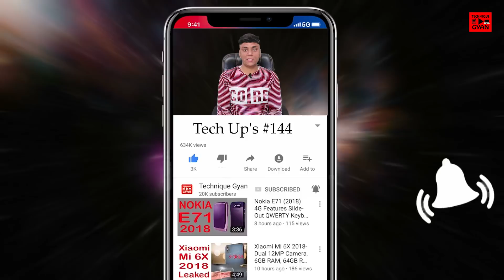Tech Up's #144- Xiaomi Mi7 Price, Galaxy S9, Infinix Hot S3, Vivo 100%, Diamond Display, Pixel2 Core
1. iBall CompBook Premio v2.0 With Windows 10, 4GB of RAM Launched at Rs. 21,999
4GB of DDR3 RAM and has 32GB of in-built storage, expandable up to 128 GB via microSD slot.
14-inch HD display with 1366x768
2. Samsung Galaxy S9, Galaxy S9+ Original Picture Leak
3. Google India, NCERT bring 'Digital Citizenship' lessons to schools
1.4 million schools in India would now learn how to become good and responsible digital citizens
4. Infinix Hot S3 Featuring 20MP Low-Light Selfie Camera, 18:9 Display is Official
5.65-inch IPS LCD display - 2.5D curved glass – Android 8.0 Oreo
32 GB and 64 GB that respectively feature 3 GB and 4 GB of RAM
5. Vivo’s Mysterious Phone Spotted with Near 100% Screen-to-Body; Lacks Selfie Camera but Seems to House Flip-Up Rear Camera
6. Smartphones with Diamond Displays Expected To Debut in 2019
Akhan Semiconductor, development of diamond displays for our smartphones.
use of strengthed glass - Corning’s renowned Gorilla Glass.
7. Intel Showcases ‘Vaunt’ Smart Glasses And Thank God, They Look Normal
Instead, they will pair with your Android or iOS device via a companion app over Bluetooth, and will only display contextual information, thanks to a behavioral AI engine.
8. Xiaomi Mi 7 leak Priced At  Rs 31,800
9. Pixel 2 Visual Core Chip Now Works with Instagram, Snapchat and WhatsApp
The company’s hidden visual core image-processing chips are in-part responsible for that
third-party apps like Snapchat, Instagram, WhatsApp